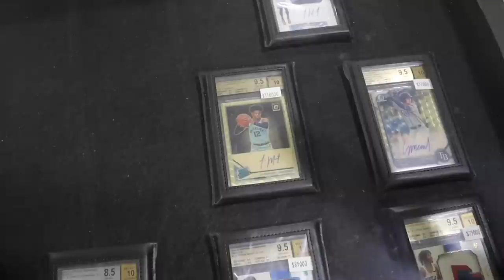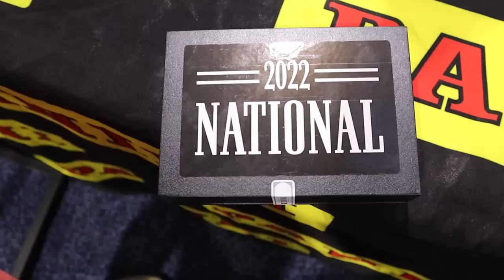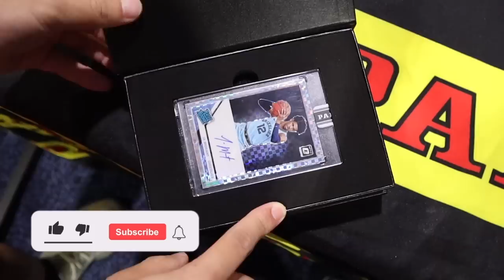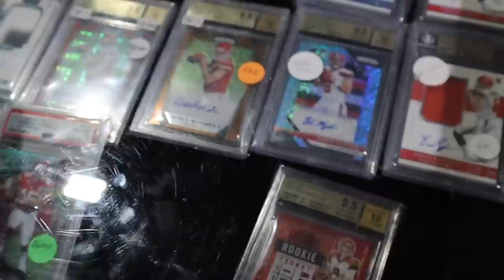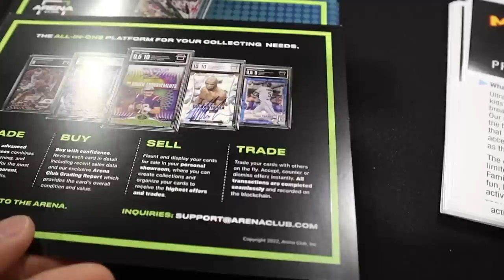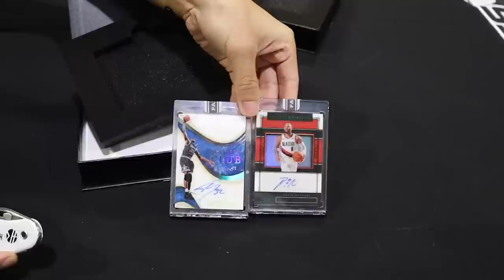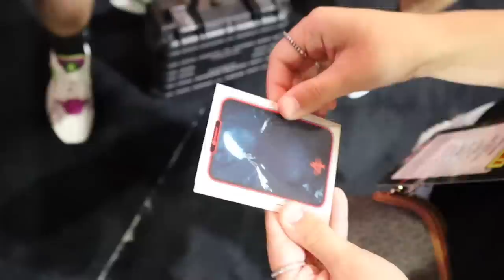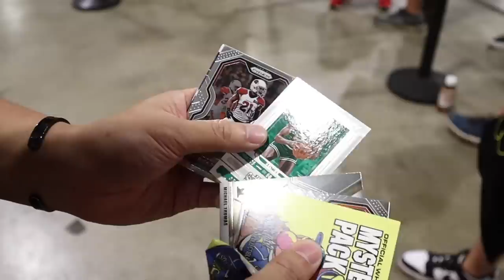$10,000+ PULL!!! 😱🔥 OPENING 3 2022 PANINI NATIONAL BLACK BOXES (1/1)! | 2022 National Vlog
I am opening a 2022 Panini National Black Box (guaranteed 1/1) at the National Sports Collectors Convention (NSCC) and vlogging my experience! While at the show, I opened some insane 2022 National Black Boxes from Panini's Customer Service (and pulled a MONSTER), got a look at the new Stranger Things & Dune cards from zerocool, and saw some crazy cards/memorabilia! What was your favorite part of the vlog & show overall?

I’ll have various football and basketball retail products, free giveaways, random NBA basketball trading card hobby pack openings, episodes of Packs In Paradise, 2022 Panini Gold Standard Football, 2022 Donruss Elite Football FOTL, 2021 Chronicles Football, 2021 Select Football, 2021 Donruss Optic Football, 2022 Legacy Football, 2021 Eminence, 2022 Prizm Draft Picks FB, 2021-22 Prizm Basketball Retail, 2021-22 Recon, 21-22 National Treasures, 21-22 PhotoGenic, 21-22 Obsidian, 21-22 Mosaic, repack reviews, spending challenges at card shows, some big mail days, beginner collector tutorials/how-to's, sports card investors / investing content, and much more in the near future! I buy all my boxes from Panini Direct (their site & app), my LCS (local card shop), and online retailers/sellers.